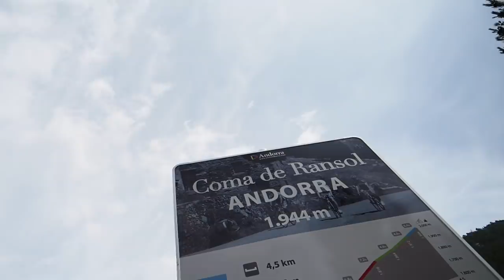En el TOUR con el UAE y JUAN AYUSO | Juan Flecha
En este vídeo visitamos el UAE de Pogaçar en el segundo día de descanso del Tour de Francia 2021 en Andorra. Además salimos en bici con el joven Juan Ayuso gracias a Gobik.